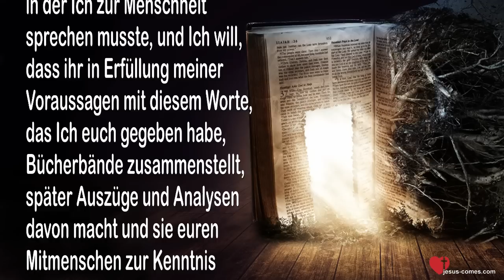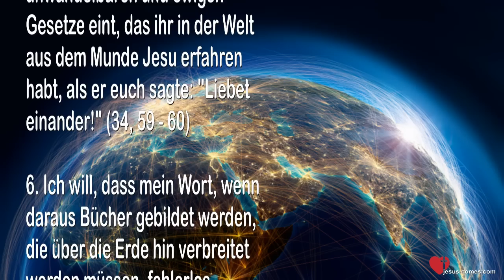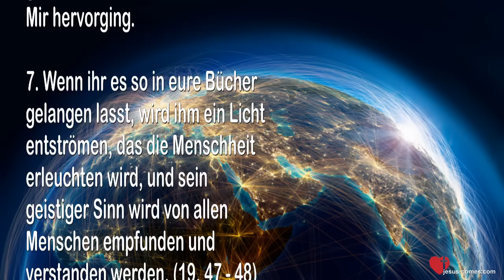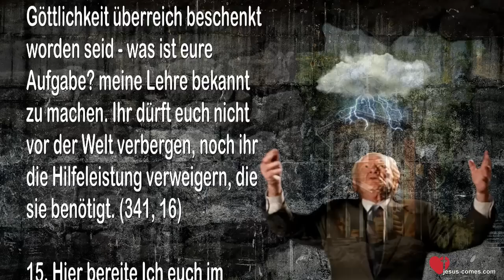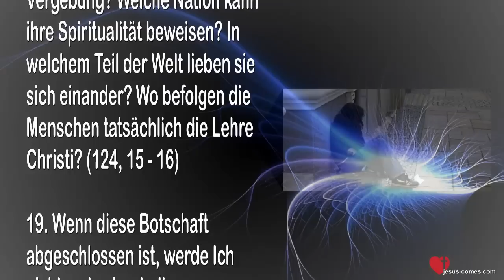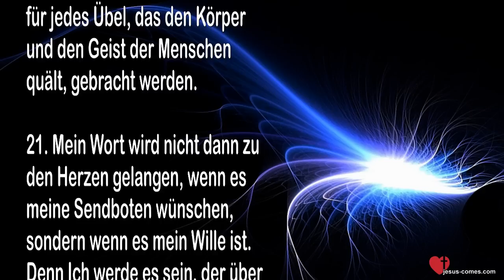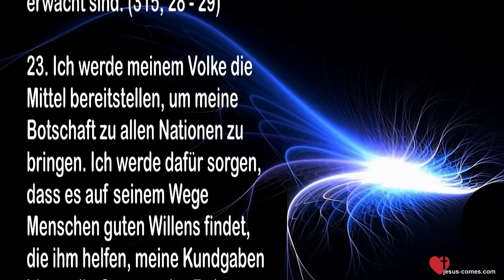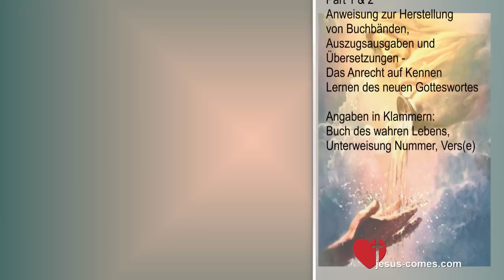LERNE DAS NEUE WORT GOTTES KENNEN... ÜBERSETZE & VERBREITE ES ❤️ LEHRGANG VON JESUS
❤️ TEXT DES VIDEO-INHALTS IN DE - EN - FR - ES - IT - TR - ZH - VI ❤️
❤️ 3. TESTAMENT... DE - EN - FR - ES - IT - TR - ZH - VI ❤️ TEXT, PDF & AUDIO ❤️

Lerne das NEUE Wort Gottes kennen & Verbreite es

Buchbände, Auszugsausgaben und Übersetzungen

1. Dies ist die angekündigte Zeit, in der Ich zur Menschheit sprechen musste, und Ich will, dass ihr in Erfüllung meiner Voraussagen mit diesem Worte, das Ich euch gegeben habe, Bücherbände zusammenstellt, später Auszüge und Analysen davon macht und sie euren Mitmenschen zur Kenntnis bringt. (6, 52 o.)

2. Stellt aus meinem Worte ein Buch zusammen, entnehmt ihm den Sinngehalt, damit ihr einen wirklichen Begriff von der Reinheit meiner Lehre bekommt. In dem vom Stimmträger übermittelten Wort könnt ihr Irrtümer entdecken, doch nicht im Sinngehalt.

3. Meine Übermittler sind nicht immer zubereitet gewesen. Deshalb habe Ich euch gesagt, dass ihr es nicht nur oberflächlich durchlesen, sondern in seinen Sinngehalt eindringen sollt, damit ihr seine Vollkommenheit entdecken könnt. Betet und meditiert, damit ihr es verstehen könnt. (174, 30)

4. Ich brachte euch dies Wort und ließ es euch in eurer Sprache hören, doch Ich gebe euch den Auftrag, es später in andere Sprachen zu übersetzen, damit es allen bekannt wird.

5. Auf diese Weise werdet ihr den wahren "Turm Israels" zu bauen beginnen – jenen, welcher alle Völker geistig zu einem einzigen vereint, welcher alle Menschen in jenem göttlichen, unwandelbaren und ewigen Gesetze eint, das ihr in der Welt aus dem Munde Jesu erfahren habt, als er euch sagte: "Liebet einander!" (34, 59 - 60)

6. Ich will, dass mein Wort, wenn daraus Bücher gebildet werden, die über die Erde hin verbreitet werden müssen, fehlerlos gedruckt wird, so rein, wie es aus Mir hervorging.

7. Wenn ihr es so in eure Bücher gelangen lasst, wird ihm ein Licht entströmen, das die Menschheit erleuchten wird, und sein geistiger Sinn wird von allen Menschen empfunden und verstanden werden. (19, 47 - 48)

8. Ich befehle euch meine Unterweisung an, damit ihr sie in derselben Form, in der Ich sie euch gebe, euren Mitmenschen weitergebt. Doch diskutiert niemals in heftiger Weise, wenn ihr sie lehrt. Hütet euch, über etwas zu urteilen, was ihr nicht kennt, doch begreift, dass ein lauteres Vorbild genügen wird, um die Menschen zur Vergeistigung zu bekehren. (174, 66)

9. Bereitet euch vor, damit ihr die Frohe Botschaft weitergebt, die von vielen mit Freude aufgenommen werden wird.

10. Ich sage euch "von vielen" und nicht "von allen", denn manche mögen euch sagen, dass ihnen das von Gott in der Ersten Zeit Offenbarte, und das, was Christus den Menschen brachte, genügt.

11. Gerade dann sollen eure von Mir bewegten und inspirierten Lippen den ungläubigen Menschen sagen, dass es notwendig ist, die neue Offenbarung kennen zu lernen, um die ganze Wahrheit zu erkennen, die den Menschen in den vergangenen Zeiten von Gott gewährt worden ist. (292, 67)

Das Anrecht auf Kennen Lernen des neuen Gotteswortes

LINK ZUM GANZEN KAPITEL GANZ OBEN